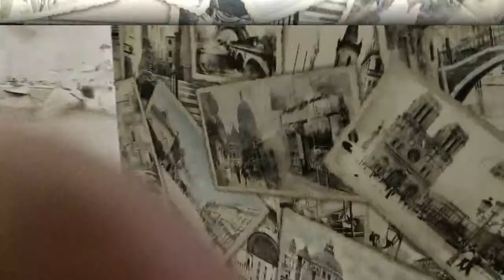Выбираем елочку ♥ Предновогодняя прогулка и шоппинг в супермаркете ♥ Mila Balitskaya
Выбираем елочку в новогоднем супермаркете ♥ Новогодний шоппинг ♥ Готовимся к праздникам. Всех с наступающим!